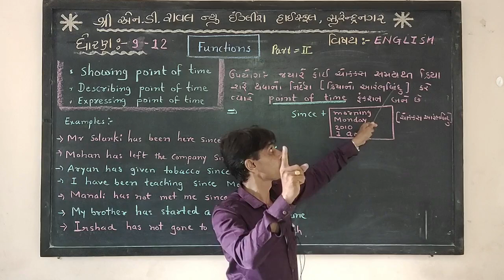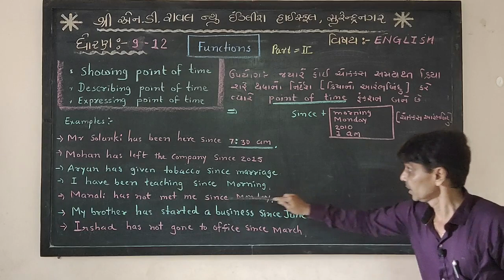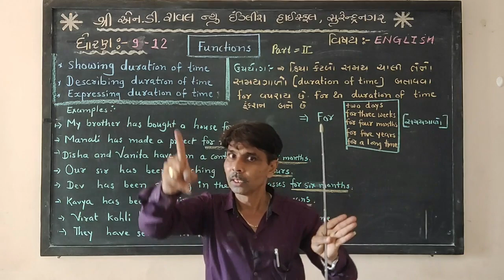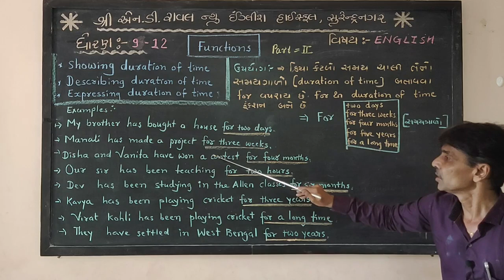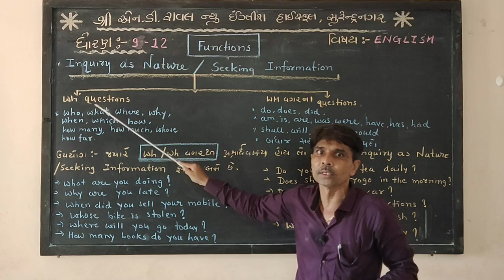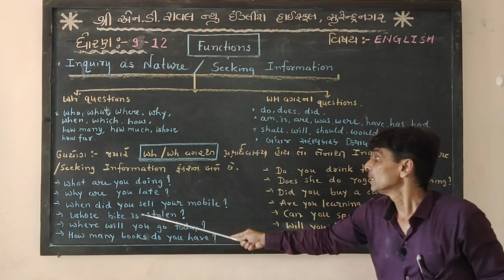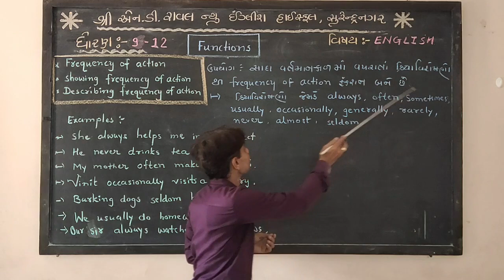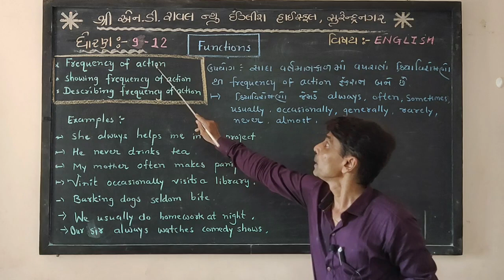10th - English - Grammar(Function - 2)